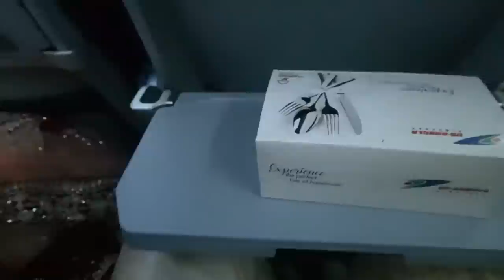বিয়ে করে বউকে নিয়ে ✈️ প্লেনে রংপুর আসলাম